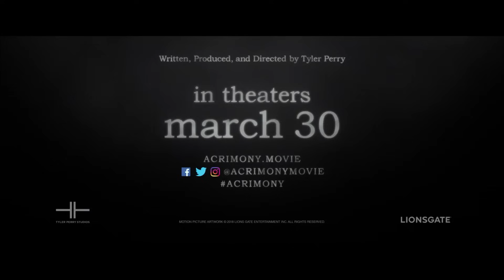Acrimony Official Trailer #2 (2018) Tyler Perry, Taraji P. Henson Drama Movie HD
Acrimony Trailer 2 (2018) Tyler Perry, Taraji P. Henson Drama Movie HD [Official Trailer]